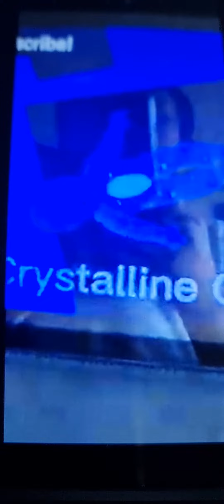sweet dreams ! meme song ! (movies games and series) COVER